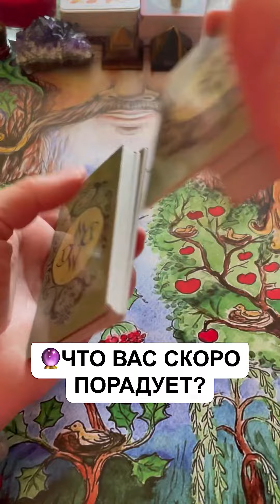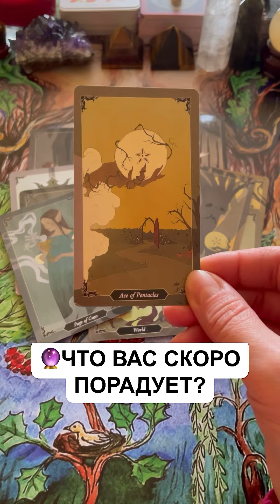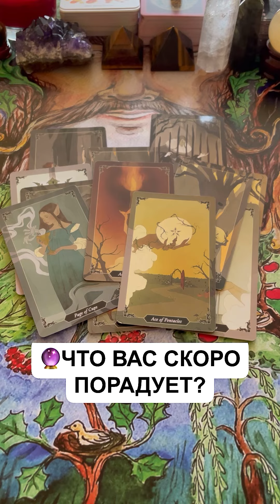🔮✨ЧТО ВАС СКОРО ПОРАДУЕТ?✨гадание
ГАДАНИЕ ОНЛАЙН, ГАДАНИЕ НА КАРТАХ.

Перевод из Украины в грн:

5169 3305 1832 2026 (Приватбанк)

Канал носит развлекательный характер. Расклады не могут резонировать со всеми.

Если вы пришли на мой канал, значит на этом канале есть видео для вас.

Ведаю по праву Рода.

Информацию при раскладах считываю с тонкого плана, работаю «в потоке».

Не конкурирую, не воюю ни с кем.

Все кто нападает, встречаются с защитой моих духов Рода, и Высших Сил.

У каждого свой путь. Я иду своим путём.

Благодарю вас за интерес к моему творчество, за равноценный энергообмен.

Для тех, кто будет сеять негатив на моем канале - вы будете заблокированы сразу.

Это пространство светлое, негатива здесь не допущу.

Если вам не нравится видео, просто уходите молча и спокойно.